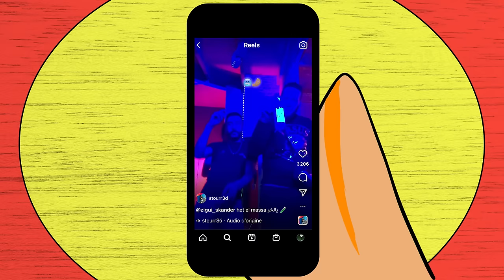Stou X Zigui - Bikini Bottom (Official Music Video) | قاع الهامور